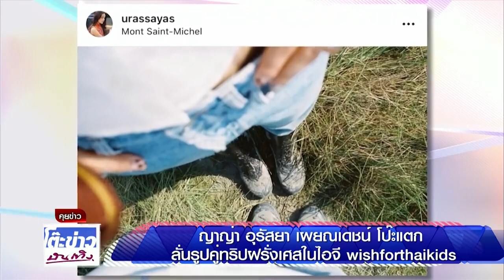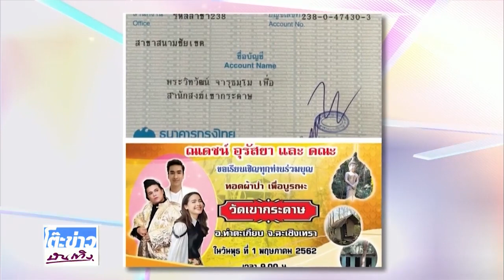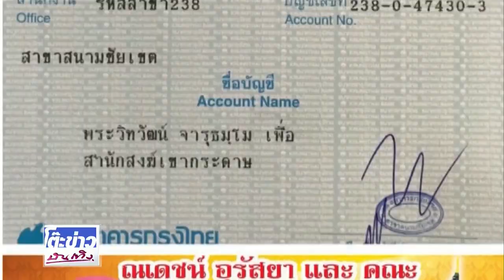ญาญ่า อุรัสยา เผยณเดชน์ โป๊ะแตก ลั่นรูปคู่ทริปฝรั่งเศสในไอจี wishforthaikids